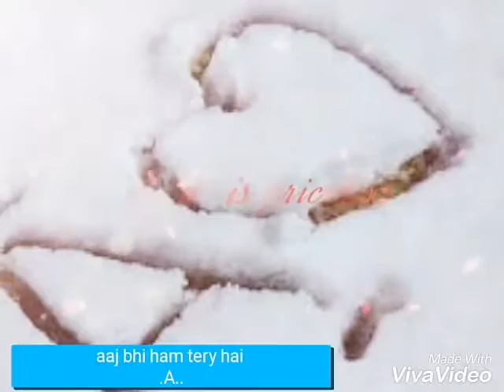Shahid Iqbal khokhar